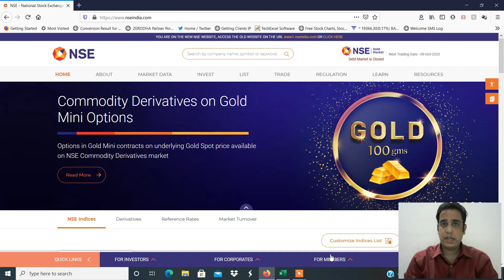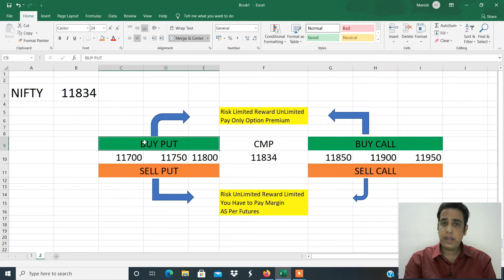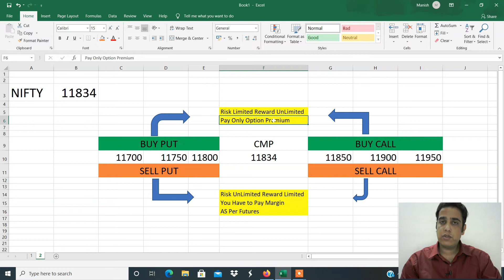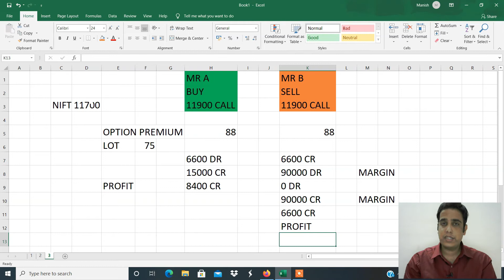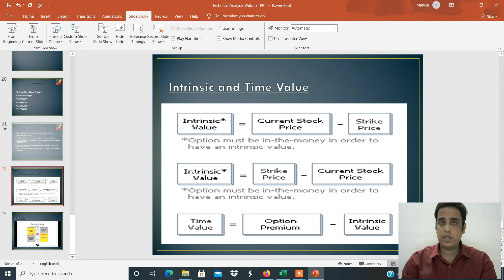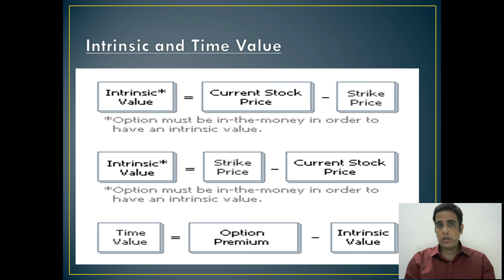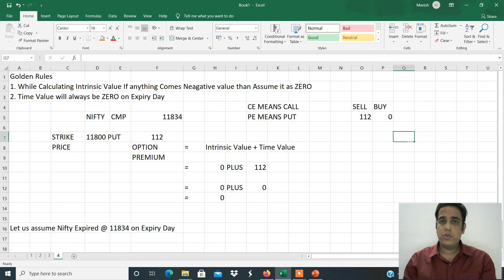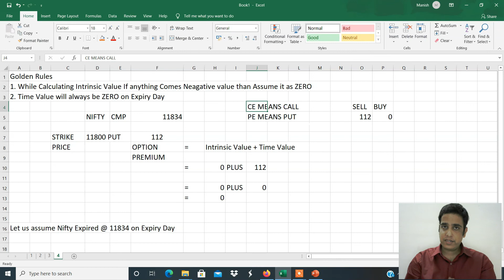Intrinsic Value & Time Value - Lesson 2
30 Days FREE brokerage.)